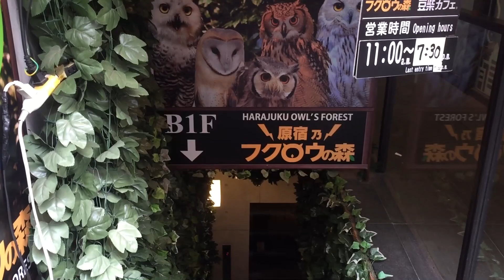Harajuku Owl Cafe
I visited an Owl Cafe in Harajuku.  This was my first time interacting with an owl.  There's not much talking, since we had to be quiet.  I hop you enjoy this.  I'll upload more videos, before the week ends.

Tokyo Exploits Theme:

Song: Indoor Kei Nara Trackmaker (curryrice Remix)
Artist: Yunomi & nicamoq